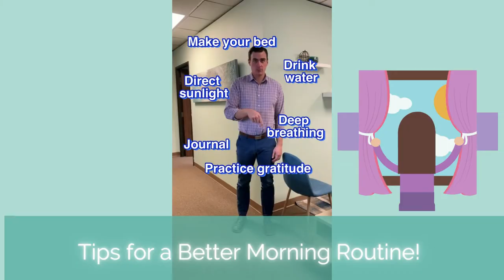Six Tips for a Better Morning Routine!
These six easy tips to implement after waking up will be sure to get your day started on the right track!

By practicing even a few of these tips, you might feel a sense of productivity as you begin the day with an accomplishment.

What tip(s) are you going to practice?! We would love to know!